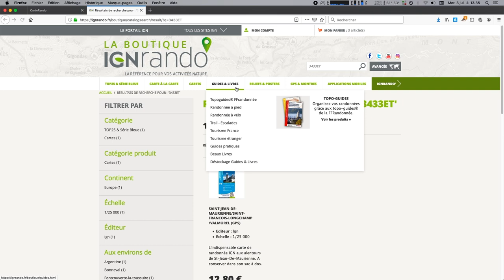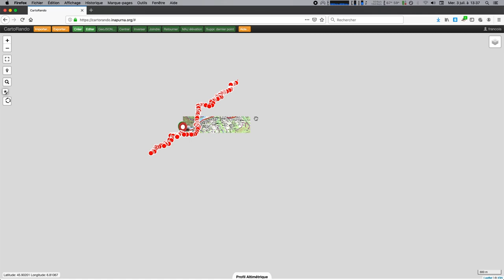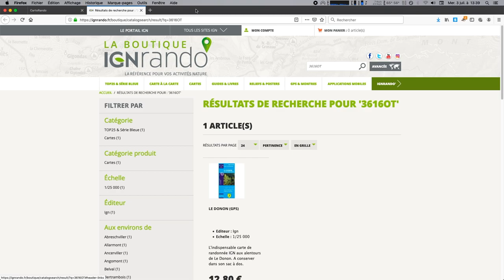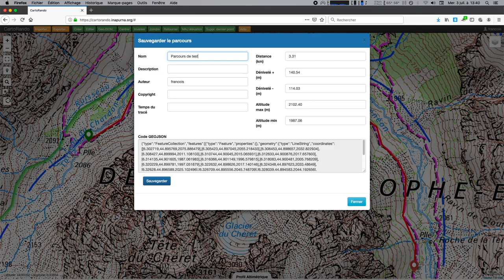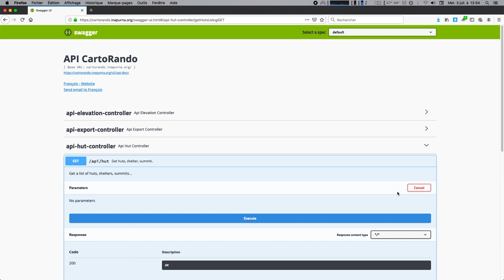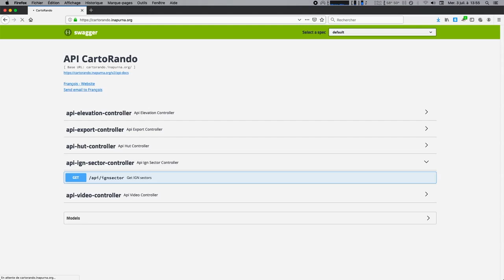CartoRando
Pour planifier ses itinéraires de randonnées (version uniquement pour test)